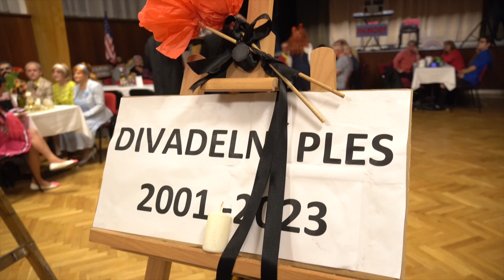Poslední Divadelní ples v režii Divadélka Na Štaflích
Jako vždy originální byl letošní Divadelní ples, který naposledy pořádalo dobrušské Divadélko Na Štaflích a jeho principál Zdeněk Zahradník.

Po 22 letech se rozhodli uspořádat ples poslední, a to si zaslouží důstojné rozloučení. S patřičnou dávkou nadsázky. Podívejte se na reportáž ⤵